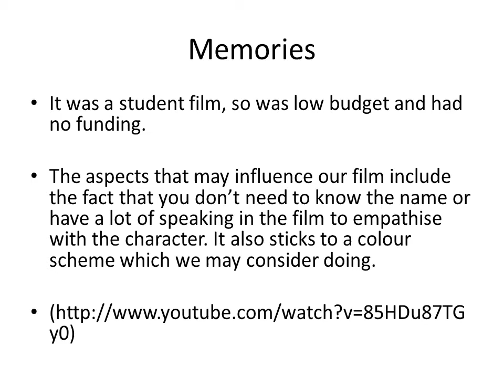Memories' and 'Sign Language'.wmv